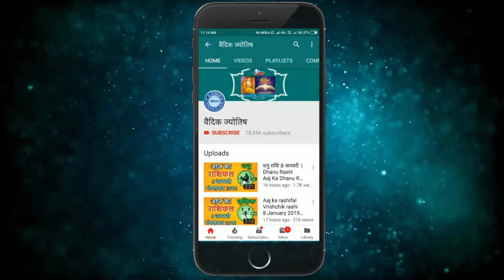तुला राशि 14 सितंबर बुधवार | Aaj Ka Tula Rashifal | Tula Rashi 14 September 2022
@वैदिक ज्योतिष
14 September tula rashi
tula rashiSeptember 2022
Dainik Rashifal,Horoscope,Astrology
14  सितंबर  तुला राशि
आज का राशिफल तुला राशि
तुला राशिफल